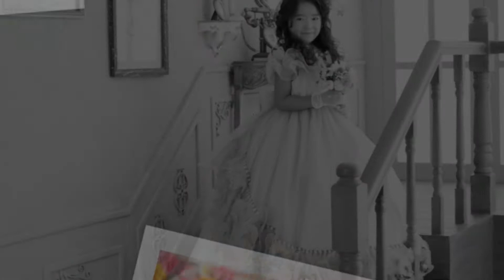スタジオマックス～ゆめちゃん＆そらくん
七五三の撮影をしてくれた二人。
二人とも楽しく撮影できました♪